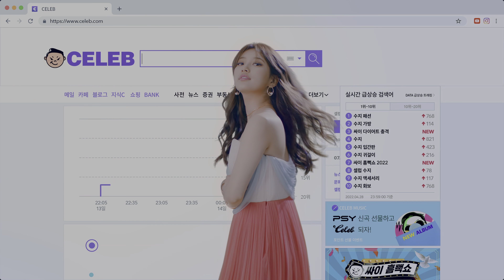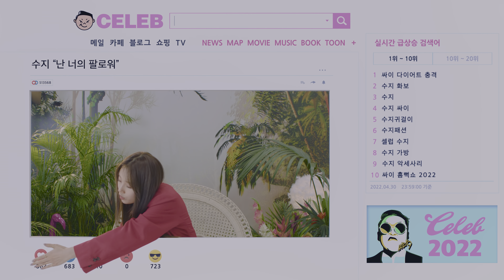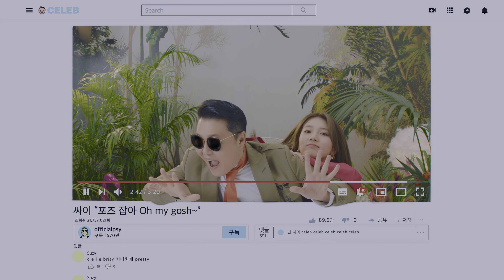PSY - Celeb {4K HDR MV}